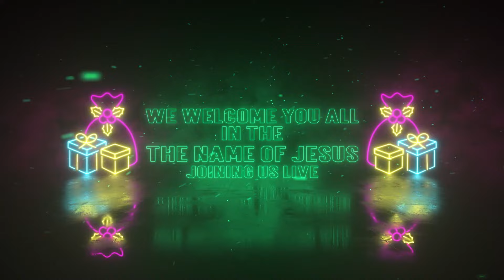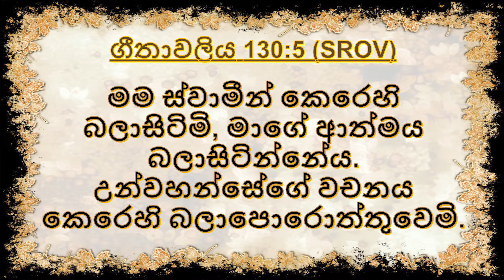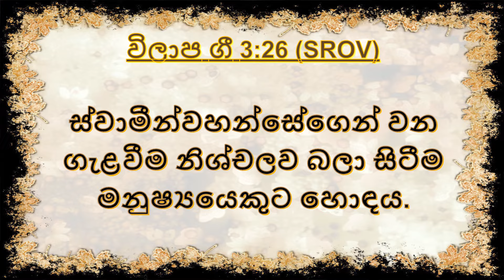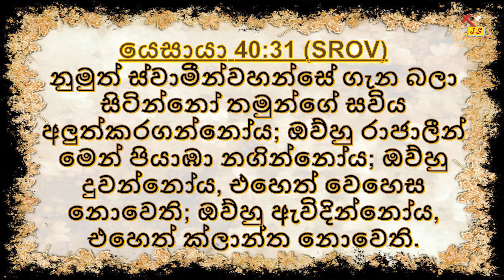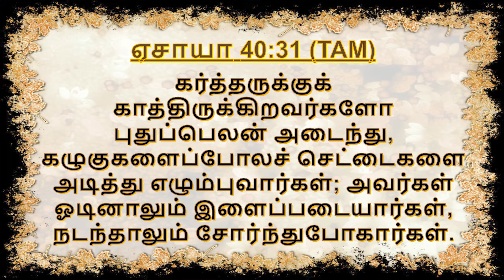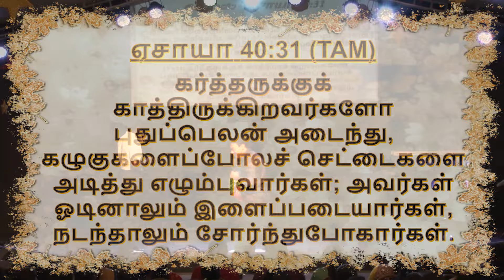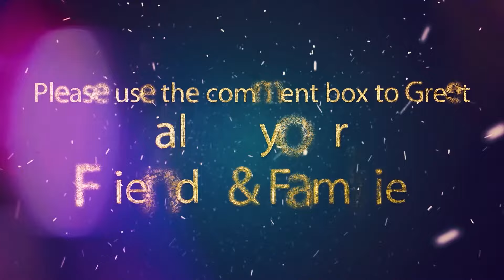කරදර වේලේදී කොතැනටද යන්නේ | பிரச்சனைகளின் போது எங்கே செல்வது | Pastor Walter Rajamani | Jesus Saves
We bring you our weekly Sunday Sermon, be blessed, and have a blessed week!!

Our Bank Details for TITHES & OFFERINGS:

ACCOUNT NAME: Jesus Saves Church Kotahena
BANK NAME: Hatton National Bank, Kotahena, Sri Lanka
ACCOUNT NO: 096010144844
SWIFT CODE: HBLILKLX

ACCOUNT NAME: Jesus Saves Church
BANK NAME: National Development Bank, Kotahena, Sri Lanka
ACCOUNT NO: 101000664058